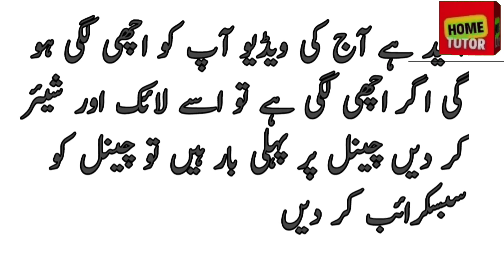School Education Department Notification About Extended Professional Degree Bed - Home Tutor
school Education Department nay tamam educators ke professional Degree Bed krnay main towsee kr de h

professional Degree Bed
Bed program 2024
SED notification about Bed 2024
education,job notifications,education system,national council for teacher education,national education policy india,evolution of indian education system,national education policy 2020,evolution of education in india,national council for education research and training,degree verification,higher secondary school certificate,b.ed contemporary india and education,character education,new education policy analysis,distance education universities,education degrees full form,how to prepare for ssc cgl,best motivation for study,full form of all educational degrees,motivation for ssc cgl,medical school,nursing school,vivekananda institute of professional studies,what are the highest paying skill in india,day in the life of a medico,ma degree full form,education,degree full form,full form of bsc degree,degrees full form,which is the highest paid job in india,which is the highest paid job in world